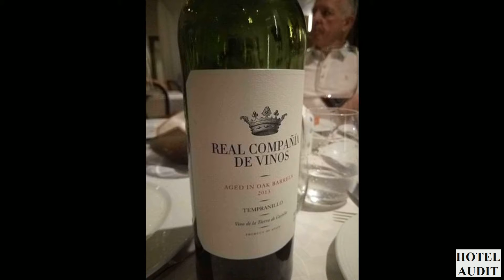Piselli Сан Паулу Бразилия Сан Паулу 1